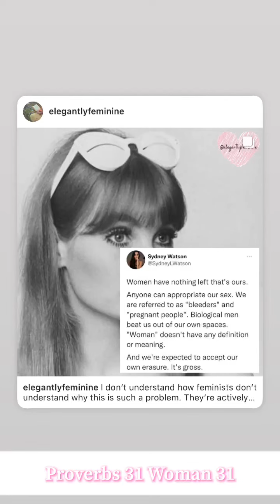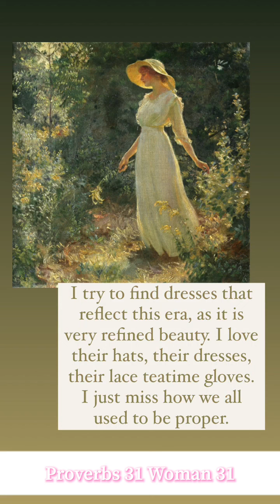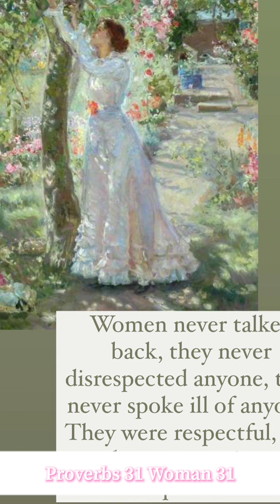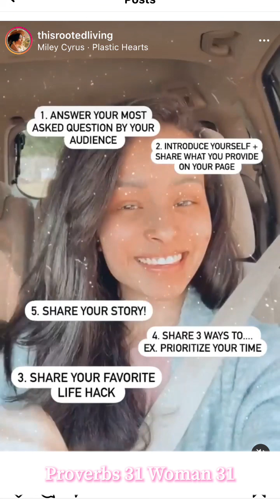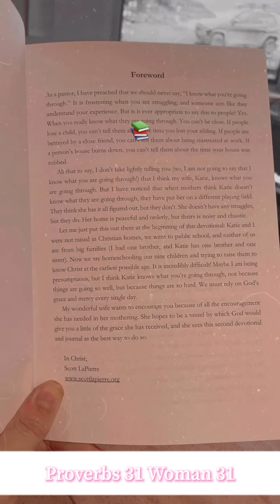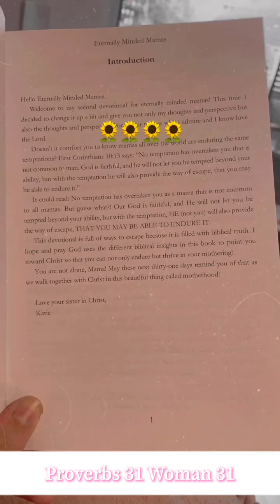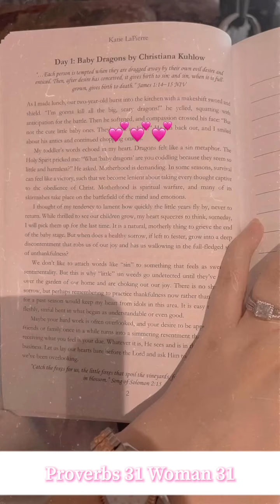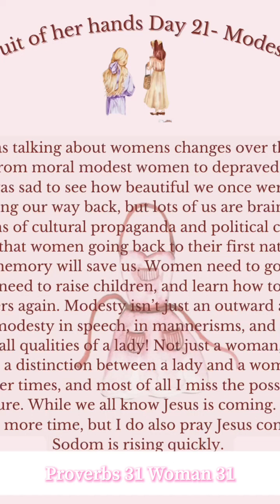Monday Proverbs 31 Diary Entry 318- Fruit of her hands Day 21- Modesty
Another hot topic no one likes to talk about in the Christian community. “It WaS fOr ThAt TiMe AnD cUlTuRe” no it wasn’t!

- Stacee Kameya